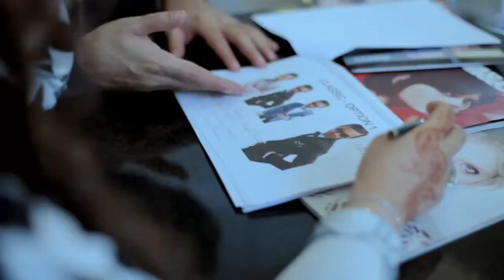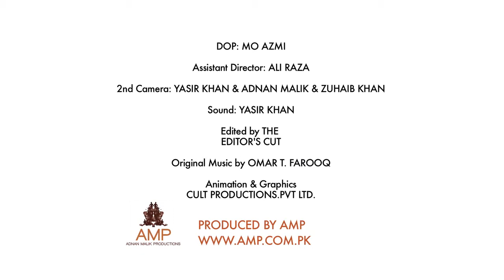Toni & Guy HairMeetWardrobe "Style Story" Adnan Malik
Original Music By VinylStudios | OmarFarooq

Directed by Adnan Malik @ Adnan Malik Productions(AMP)
DOP Mo Azmi//2nd Camera Adnan Malik & Ali Raza// AD Ali Raza// Edited by Bilal Habib